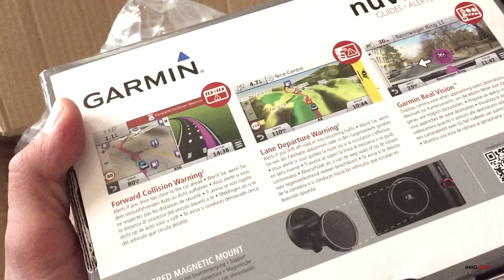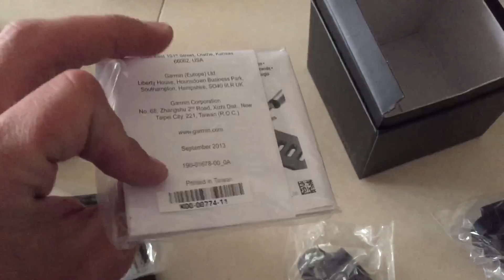Garmin Fenix 3 i nuvicam - einhandbanditenunboxierungmetode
Do redakcji przyjechał Garmin Fenix 3 i nuvicam od Garmina, więc nie pozostaje mi nic innego jak zrobić einhandbanditenunboxierungmetode.